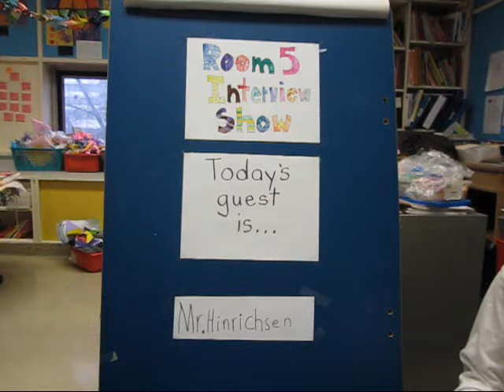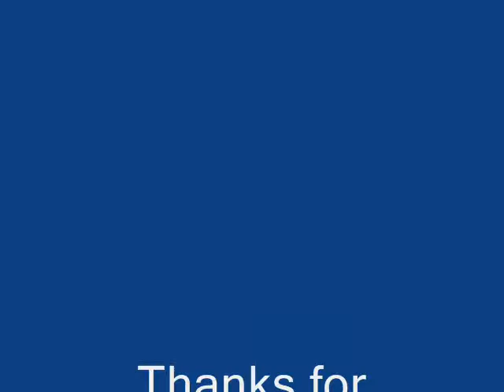Mr Hinrichsen 2012